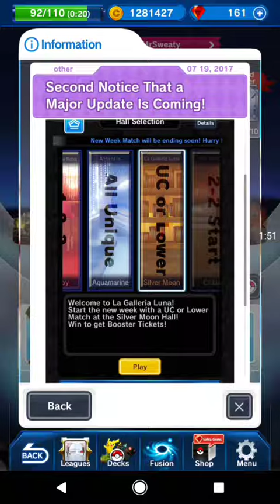Pokemon Duel Update!!! New Game Mode